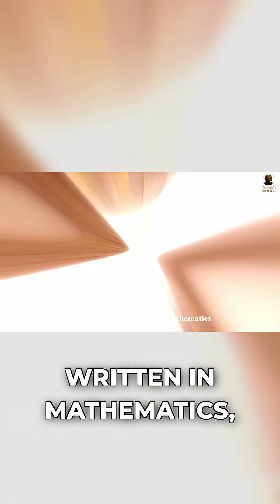Newton's Forgotten Obsession: Science & Scripture United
Isaac Newton didn’t just search for the laws of nature—he searched for the mind of God.
Behind his scientific genius was a secret obsession: decoding biblical prophecy with the same precision he used to study gravity. Newton wrote millions of words on theology, believing Scripture and science were two halves of the same truth.
The man who measured the universe also tried to unlock the divine patterns of history.